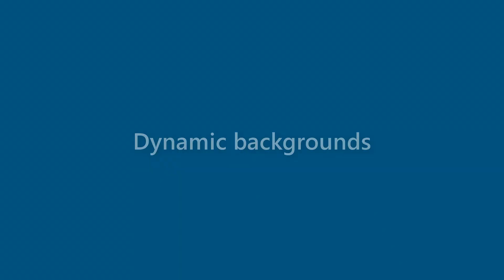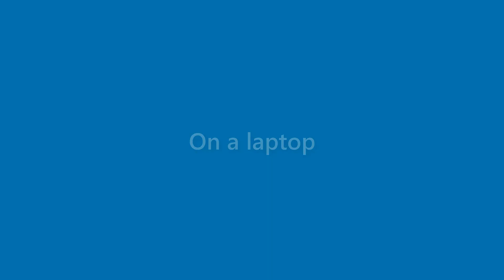Lillie Tate - appearance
Name Look - Lillie Tate - appearance. In this video we present "Lillie Tate" name look and feel in various scenarios.
This video will cover:
How does "Lillie Tate" look as a personal letterhead?
How does "Lillie Tate" look on a business card?
How does "Lillie Tate" look on a computer/laptop screen?
How does "Lillie Tate" look with different background colors?
How does "Lillie Tate" look with various fonts?